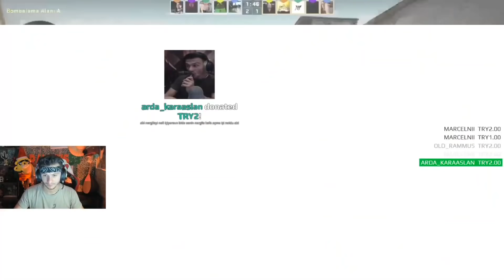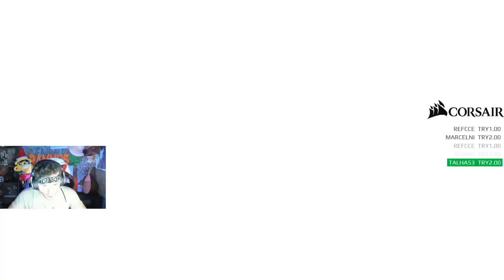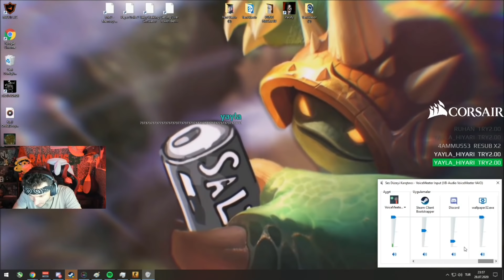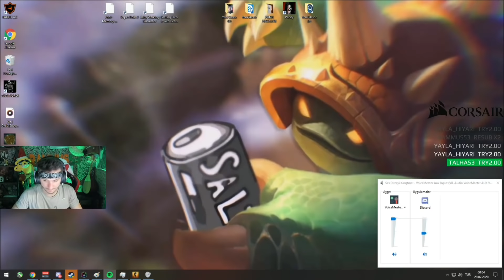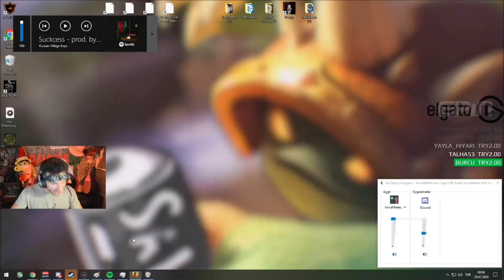RAMMUS53 EKİPLE CS GO REKABETÇİ (BU OYUN BENDEN UZAK DURUN)